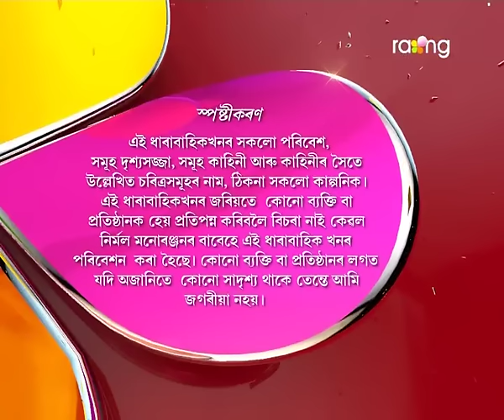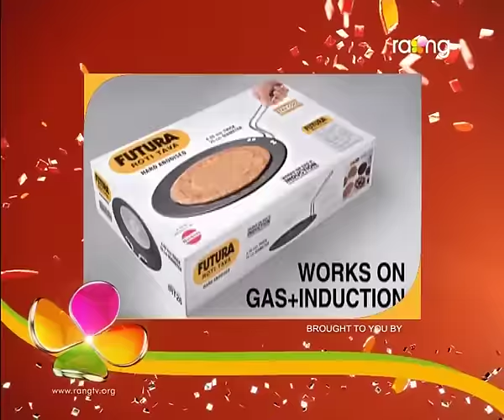Oi Khapla | 19th Jan | Full Episode | No 459